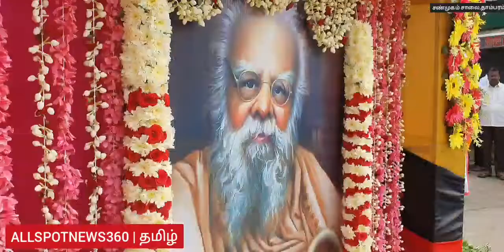தாம்பரம் மாநகர் திமுக சார்பில் பெரியாரின் பிறந்தநாள் விழா | திருவுருவபடத்திற்க்கு மலர்தீவி மரியாதை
தாம்பரம் மாநகர தி மு க சார்பில் சண்முகம் சாலையில் அலங்கரித்து வைக்கப் பட்டிருந்த பெரியாரின் திருவுருவப் படத்திற்கு நிர்வாகிகள் மாலை அணிவித்தனர்

வணக்கம் நண்பர்களே நம் யூட்யூப் சேனலில் சமூக முன்னேற்றம் சமூக விழிப்புணர்வு செய்தி தொகுப்புகள்,சட்ட விழிபுணர்வு,சிசிடிவி காட்சியுடன் கூடிய செய்திகள்,அன்றாட வாழ்வியல் தொகுப்புகள் வழங்கி வருகின்றோம் இந்த சேனலை அனைவரும் பார்த்து பயணடைய இன்றே சப்ஸ்கிரைப் செய்து லைக்,ஷேர் அன் கமெண்ட் செய்யுங்கள் மேலும் விவரம் அறிய கேள்விகள் பதில்களுக்கு இந்த மெயிலுக்கு தகவல் அனுப்பவும் மேலும் மேன்மை பெற உங்கள் யோசனைகளை கூறுங்கள் நன்றி!